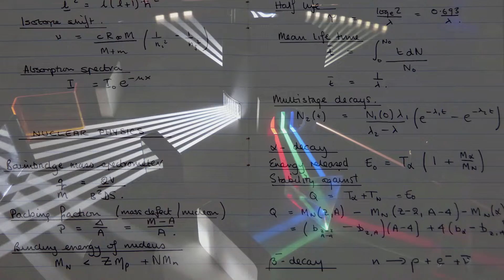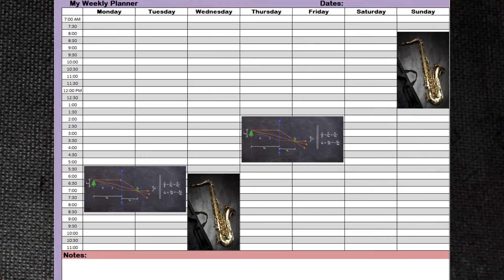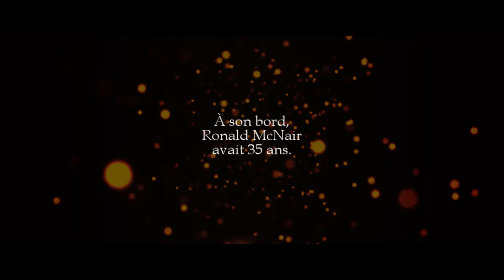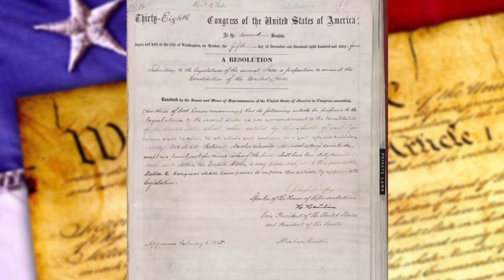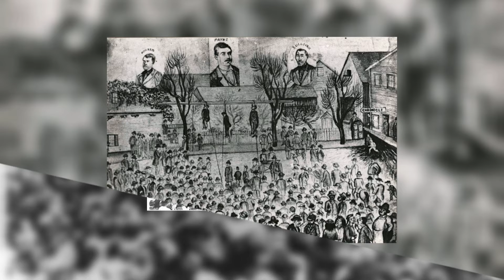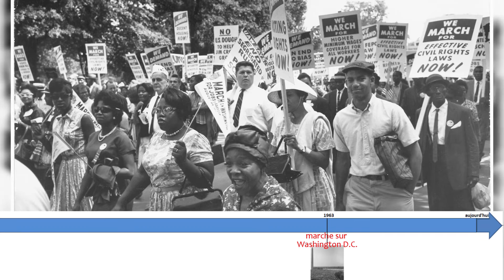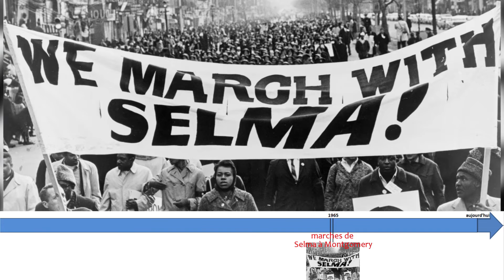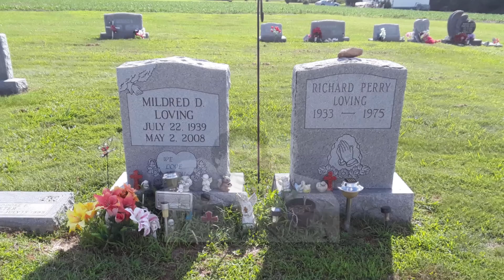La vie incroyable de Ron McNair [ST]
Histoires d'Histoire n°03 (HdH03) – Ronald McNair : astronaute physicien saxophoniste karatéka

Sous-titres disponibles

L'histoire vraie et inspirante d'un homme hors du commun et de son destin extraordinaire, malgré une enfance malheureusement courante aux USA. Et l'occasion d'apprendre une page sombre de l'histoire de ce pays.

Retrouvez le format Histoires d'Histoire sur la chaine EnQuête d'Histoire. Page Facebook de la chaine